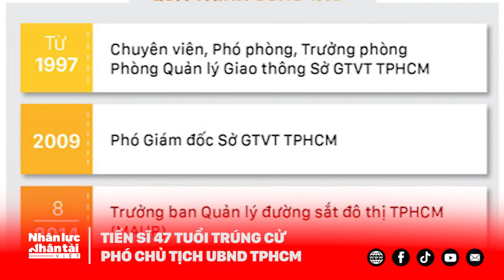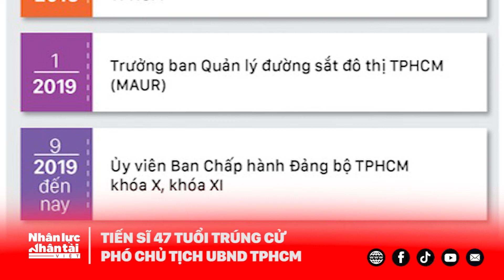Tiến sĩ 47 tuổi trúng cử Phó Chủ tịch UBND TPHCM | Ông Bùi Xuân Cường (Sn 1975) | UBND TP HCM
Ngày 11/10, HĐND TP.HCM khóa X tổ chức kỳ họp thứ 7 (kỳ họp chuyên đề. Tại kỳ họp, các đại biểu đã triển khai công tác nhân sự theo thẩm quyền, bầu Phó Chủ tịch UBND TP.HCM. Ông Bùi Xuân Cường, Trưởng ban Quản lý đường sắt Đô thị TP.HCM được giới thiệu ứng cử chức danh này.